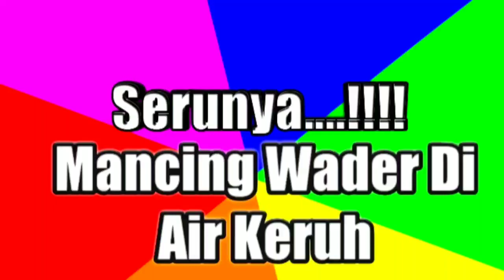SERUNYA....!!! MANCING WADER DI AIR KERUH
Mancing ikan wader bukan hanya dilakukan saat air jernih saja ternyata saat air keruh pun sangat bagus juga, disaat itulah menikmati serunya mancing ikan wader.